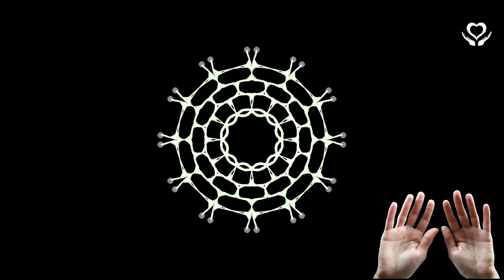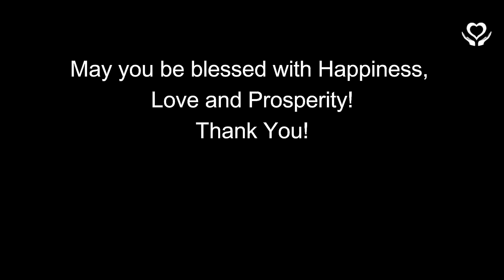Reiki for Heart Chakra | Balance for the Fourth Chakra | Anahata Energy Healing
Reiki for Heart Chakra - Energy Healing Session from a Reiki Master Teacher. 🔻MORE INFORMATION🔻

Reiki session with the intention of balancing your Heart Chakra.

Keeping the Chakras in balance is important and vital to overall well-being.

This peaceful and relaxing healing energy is to help you to bring balance and harmony to your chakra.

This Reiki Video Session can be used along with any of my videos to Balance the Chakras. 7 Chakras Balance - Series

- Lany

Reiki Heart | Reiki Fourth Chakra | Balance for Heart Chakra | Distance Reiki Session | Anahata Reiki | Reiki Healing Chakra | Reiki Heart Healing | Green Chakra